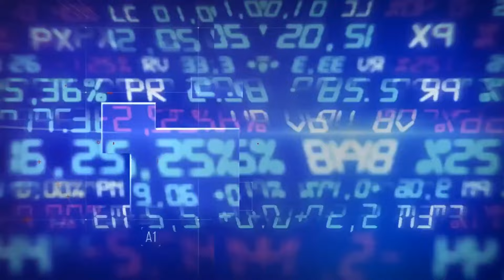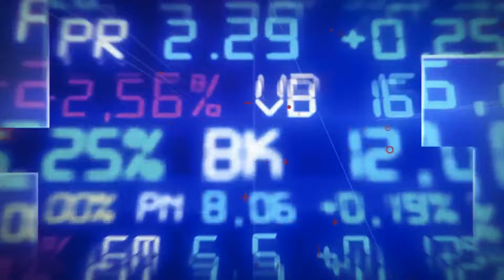A melhora na previsão de inflação do Brasil e entrevista com Tony Volpon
As bolsas europeias e os futuros americanos são negociados em baixa na manhã desta terça-feira, 16. Na véspera, os economistas melhoraram suavemente as projeções para a inflação do Brasil em 2024 — que seguem abaixo da casa dos 4%. As pesquisas mensais de serviços e do varejo, bem como a prévio do PIB de novembro, serão cruciais para medir a temperatura da economia brasileira e determinar o ritmo de cortes nas taxas de juros pelo Banco Central. A nova composição do Copom e a sucessão de Roberto Campos Neto também serão assuntos desta edição. As ações da Gol caíram 6% em reação a um possível pedido de recuperação judicial da companhia nos Estados Unidos. A temporada de balanços tem início nos EUA. Diego Gimenes entrevista Tony Volpon, economista e ex-diretor do Banco Central.